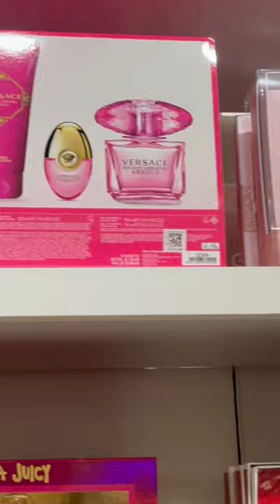Shorts Givenchy Versace perfume Christmas Holiday Set